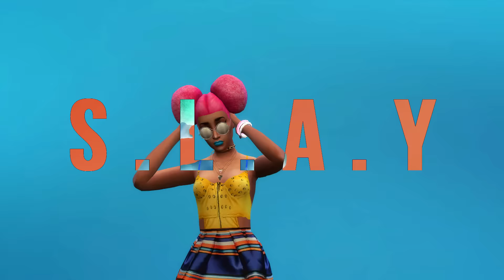Kiany ft. Pumpkin - S.L.A.Y (Don't Hold me Down) Official Music Video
Better Beware - Série Criada por Steven Cruz. (LETRA ABAIXO)

Baixe o Amino APP de Better Beware!
Siga meu perfil: Steven Cruz

•Snap: stevenvcruz

Feito com The sims 4 Eletronic Arts.
Letra:
I Got my BOOM BOOM POW
for the girls getting in my way
they try to steal my man, Hold me?
I Might cut a bitch

Imma boss ass bitch
and i've learn from the best
to the haters back off
eat my dust, I'm the best

they try to make me a fool
behind my back bitches are cruel
Really? Bitch, I ain't playing with you

I Walk with danger
Imma ranger
I'm the queen
there's no one like me
 Don't hold me back
Don't, Don't minimize me

Don't Don't hold me down
Don't hold me down
boy back it up
if you can't handle my style

boy back it up b-boy back it up
i'm to cool for you boy

Now get together Ladies
all the real, true ladies
we can shake it
we can make it
and you can't say nothing baby

I Don't give a single fuck
for what you say about me
get out of the way
coz i'm about to slay

Slay with my ladies
Slay Slay with my girls

Imma bout to slay
no matter what you say, huh.